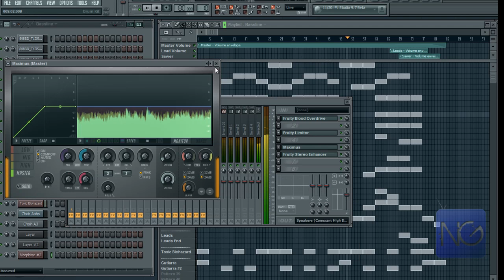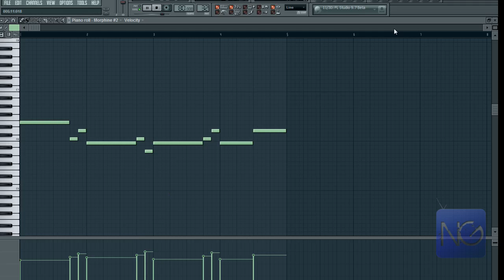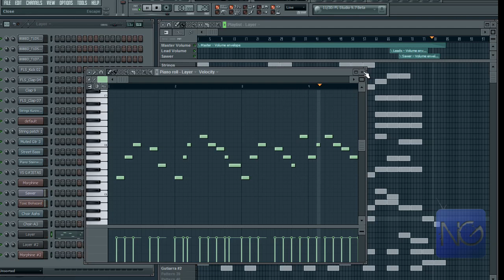Time Less (Hip-Hop / Rnb Acoustic Guitar Piano Synth) [Free Download]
You can use the beat, aslong as you mention me as the producer, and as long as the final track is not for sale.

Instrumental Album: Finding Me